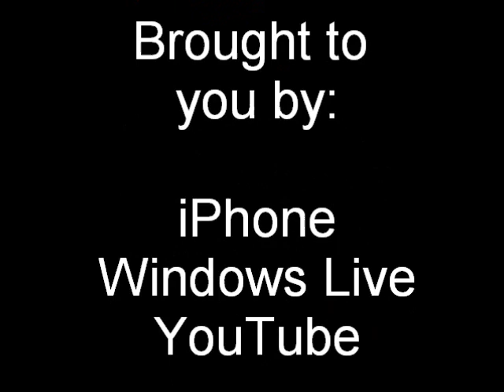Alertus Testing in B-8 3/5/2010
5 Test Machines